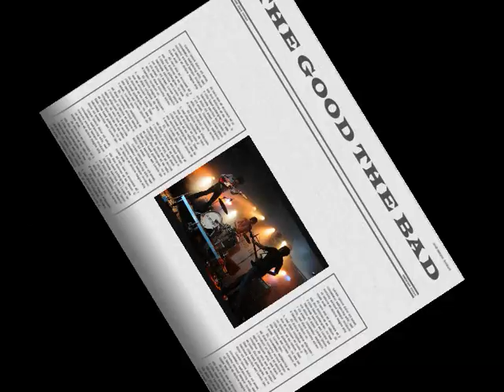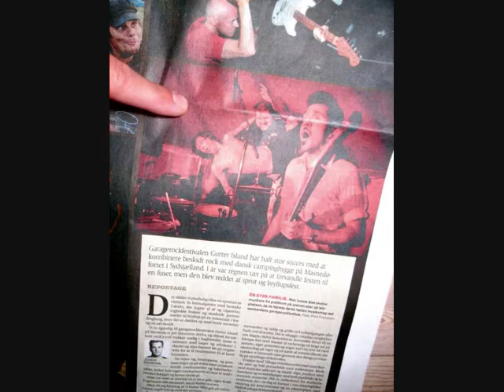THE FAN VIDEO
tgtbtgtbtgtbtgtbtgtb the good the bad, tjek linksene hør musikken kom til koncerten